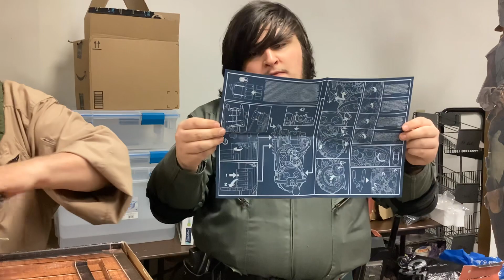LT Toys and Stuff with Ecto 803 Columbia SC Ghostbusters unboxing the HasLab Proton Pack Part 1.